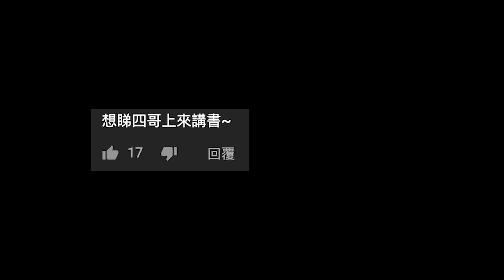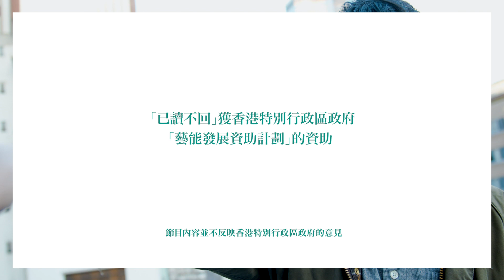四哥：What is Art?——Alva Noë的《Strange Tools: Art and Human Nature》｜已讀不回 #29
藝術睇唔明，一如阿媽係女人——呢個講法已經落後喇！而Alva Noë係《Strange Tools: Art and Human Nature》同大家講，藝術嘅普遍形式係︰see me if you can！我哋細個對藝術嘅第一印象可能就係畢卡索嘅抽象畫，而將藝術同抽象掛鈎，背後嘅預設立場可能就係：藝術就係睇唔明㗎啦，好出奇呀？但咩係藝術？點解藝術咁難明？而難明之後，藝術嘅功能又係咩？想知更多，就要睇今集「已讀不回Book Channel」入面四哥點講，仲有快啲一齊CLS（Like、comment、share）啦！

➤「已讀不回」獲香港特別行政區政府「藝能發展資助計劃」的資助